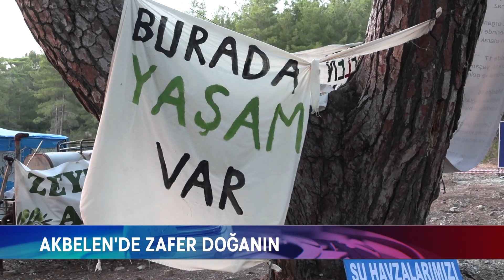AKBELEN'DE ZAFER DOĞANIN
Türksat 4A Uydusu - Transponder Batı - Frekans 12265 Polarizasyon: V - Sembol Oranı 27500